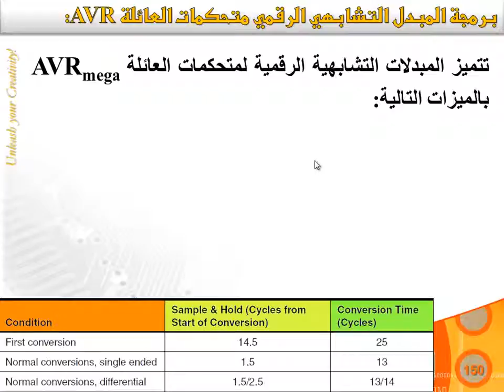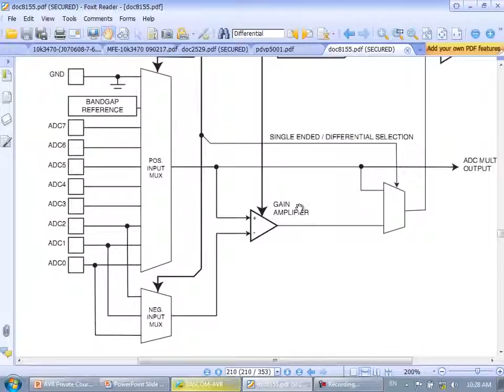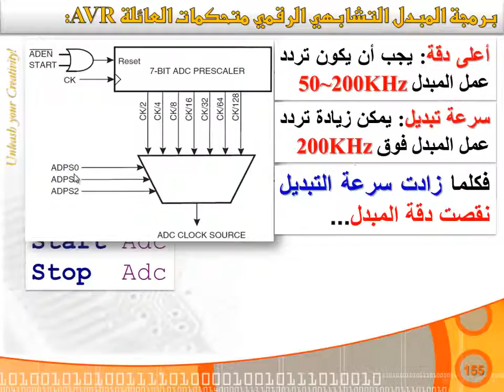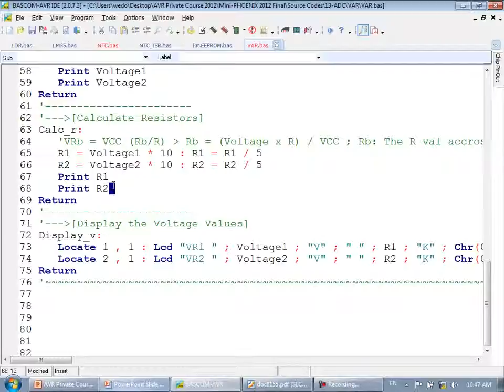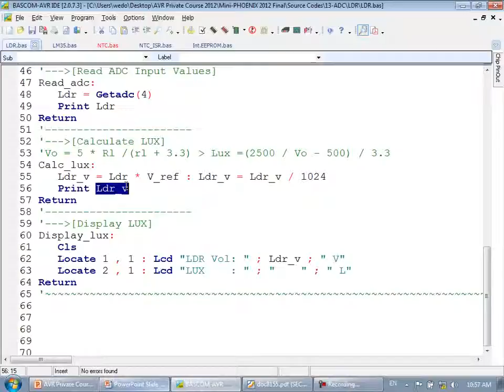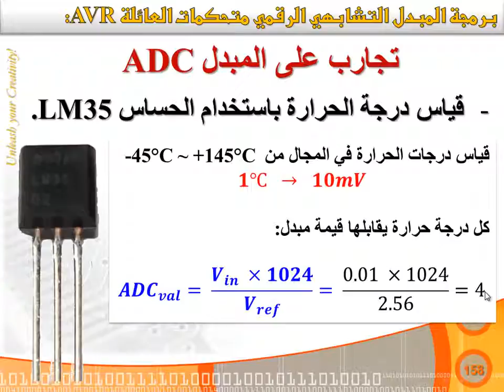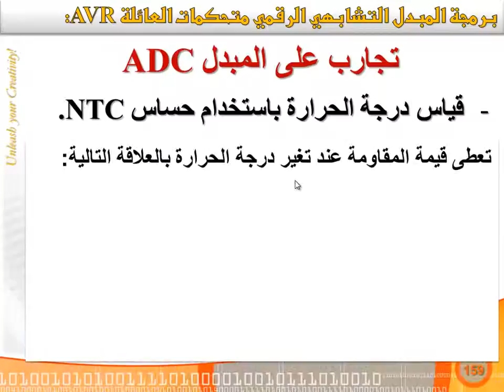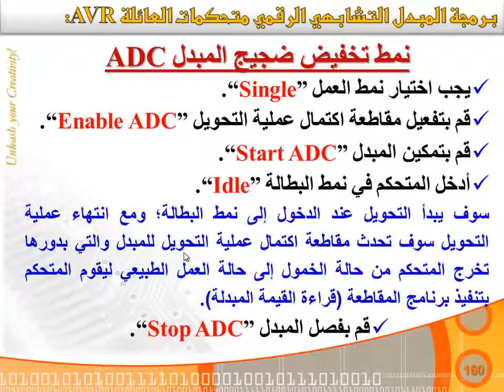AVR Lecture 12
AVR Curse By Eng.Walid Balid